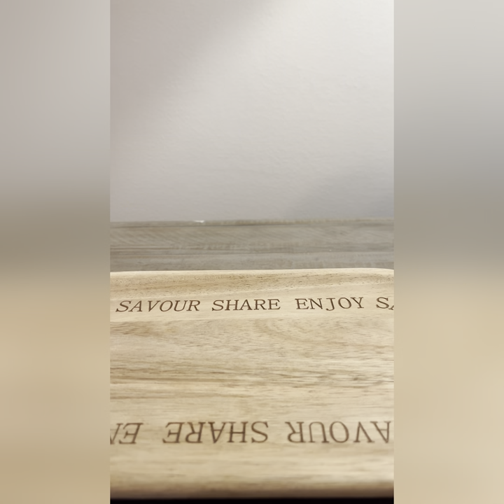Five Science Experiments for Kids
1. Disappearing Coin
2. Molecule Magic
3. Skin of water
4. Clever lenses
5. Magic or Science

Fun & Entertaining way of learning science for kids. These experiments can be performed at home or school under adult supervision.